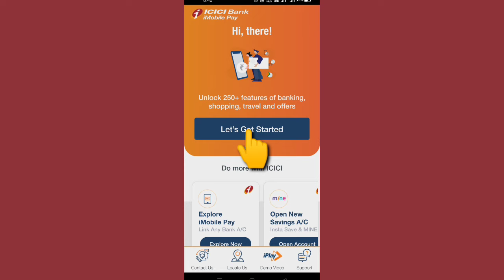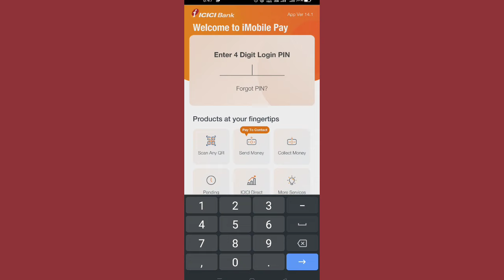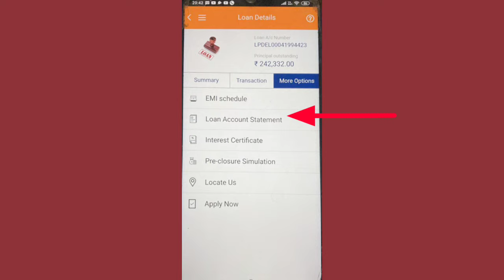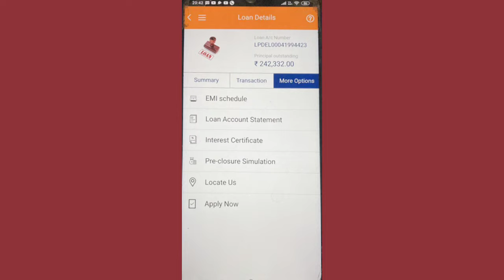Icici bank loan account statement kaise nikale. How to download icici bank loan statement.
how to download icici loan statement.
icici loan repayment schedule
imobile loan statement
how to download loan statement from icici bank